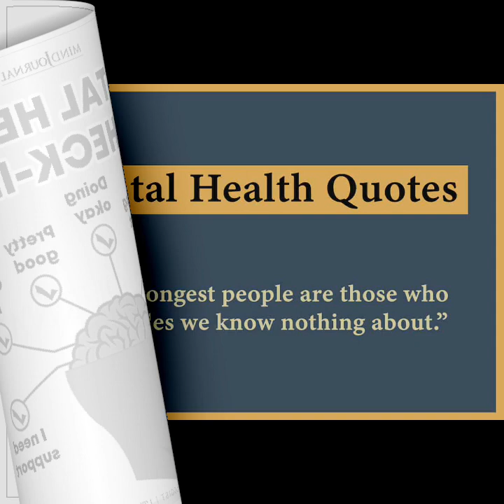~Mental Health Monday~ Get it off ya Chest and lets have a Great and productive day..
Let's continue to have a conversation about Mental Health in our community. Life always has it's obstacles and tribulations, but let's remember to fist Love yourself and seek a shoulder to lean on and an ear to hear them out... Let's continue to help those in need that suffer in silence which isn't healthy. To whomever is reading this and in need of some help or someone to talk to, drop a comment so we can discuss. Remember We Love you!!